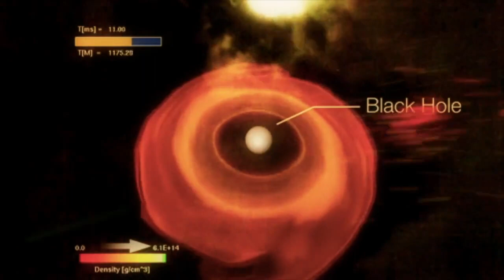cosmos 99-12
Kyoto Seika University
graduation work